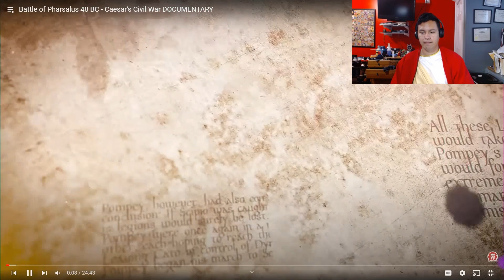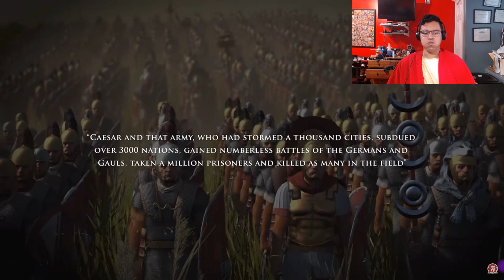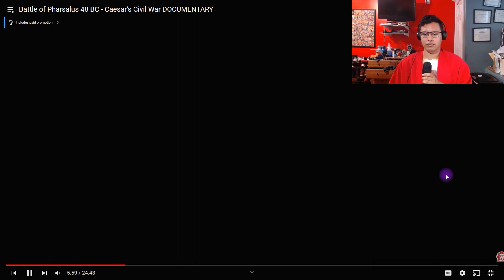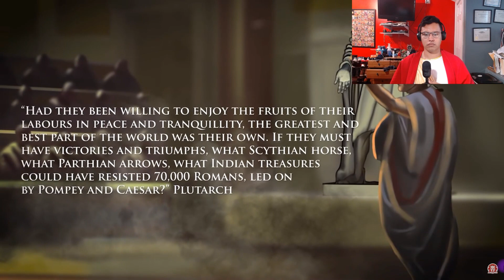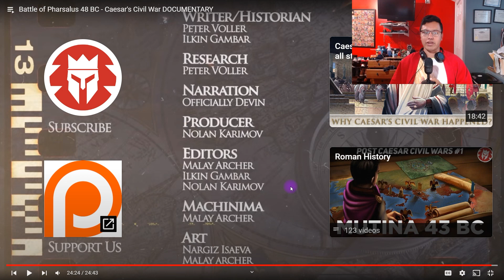Battle of Pharsalus (Kings and Generals reaction)